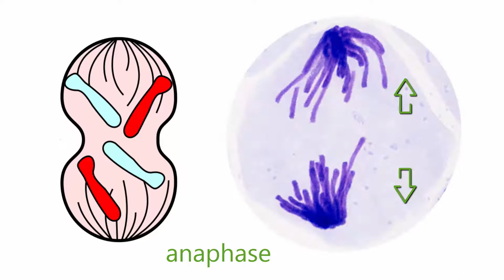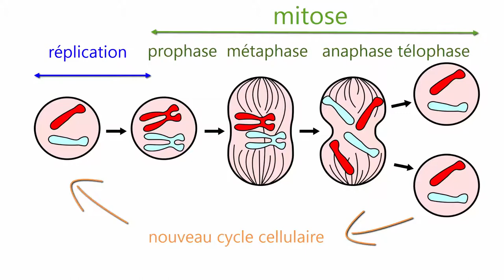SVT - Spécialité (1ère-Term) - La mitose (ou division cellulaire)